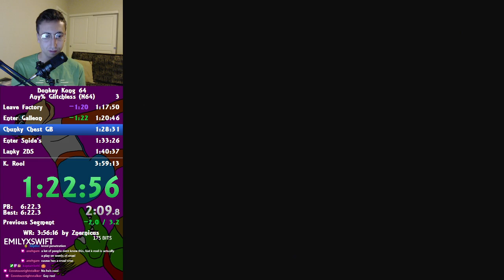Donkey Kong 64 - Any% Glitchless in 3:54:50 [N64]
Unlike my previous videos, this is a speedrun of Donkey Kong 64 Any% Glitchless on the Nintendo 64 version instead of the Wii U Virtual Console version. It is significantly slower due to lag.

This run was streamed live on Twitch.